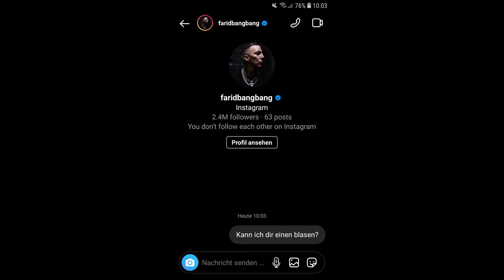MEIN ERSTES AUTO! | Venom VLOG's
Im heutigen VLOG gibt es mein erstes Auto, einen stabilen Carpool, das Spiel England gegen Deutschland und ein Beintraining.
✘Liken und gönnen nicht vergessen ♥
✘Outrosong Neffex - Soldier :